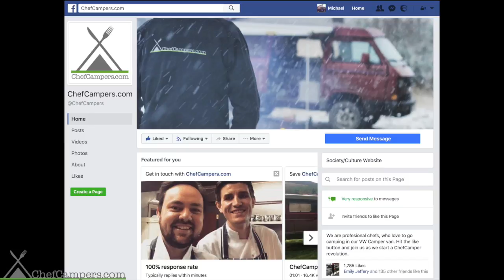Cooking in a Camper : The ChefCampers VW T25 T3 Vanagon Syncro